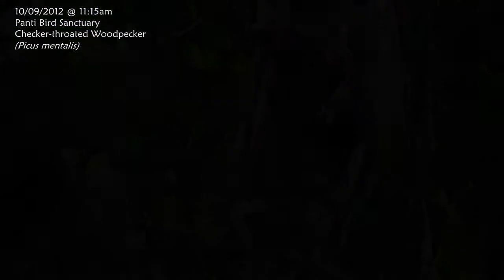Checker-throated Woodpecker : FORAGING | 2012.09.09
(Note: Date listed in the video is incorrect; clip was recorded on the 9th September 2012.)

Checker-throated Woodpecker (Picus mentalis) seen foraging on the side of a tree trunk, using its chisel-like beak to peck away dead bark pieces.